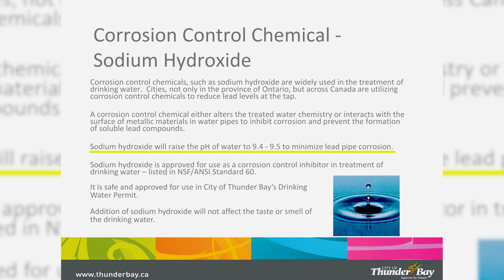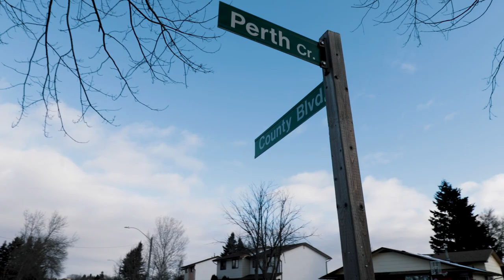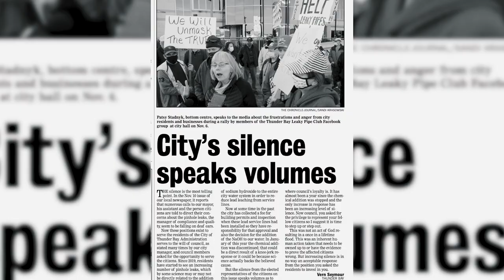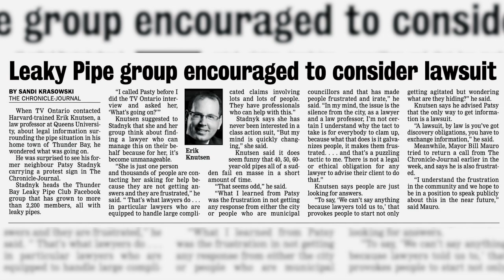Thunder Bay's Leaky Pipe Problem | by Torin Gunnell Digital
Thousands have been affected by leaky copper pipes within the City of Thunder Bay. In this video we speak directly to those affected by the leaks, and hear their stories as they navigate the challenges of repairs, maintenance and rebuilding what they have lost.